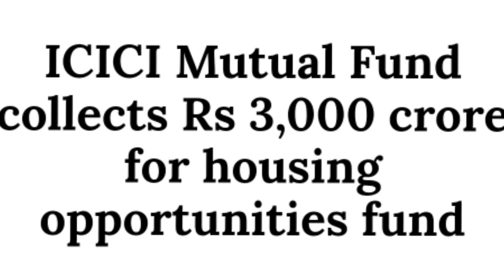ICICI Prudential के नये Fund ने 3000 करोड़ से ज्यादा पैसे जूटा लिए!